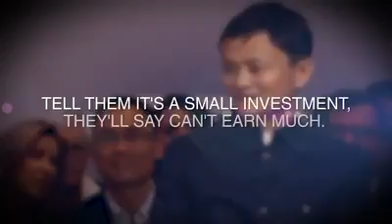Jack ma on poor people having many excuses